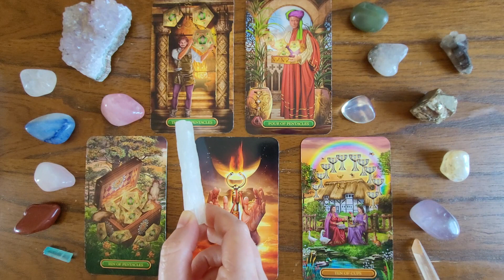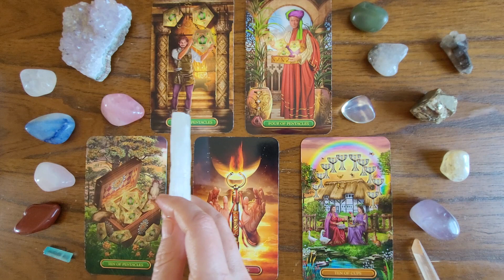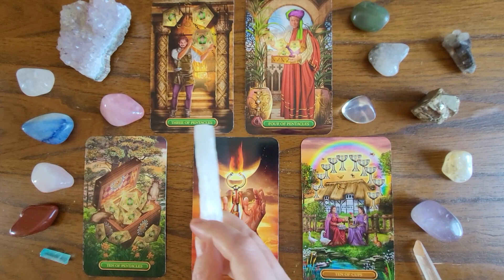LEO | Focused on Money But Don't Forget About Other Forms of Wealth | Tarot Mid April 2024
♌️ Leo, this is your tarot reading for mid April 2024.

✅ Be sure to check out the videos for your sun, moon, and rising signs to get a more complete picture of the energies around you.